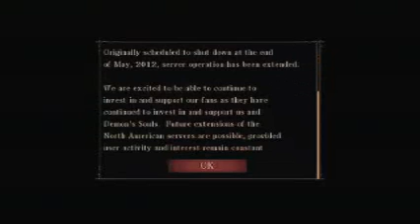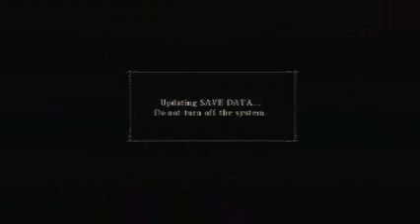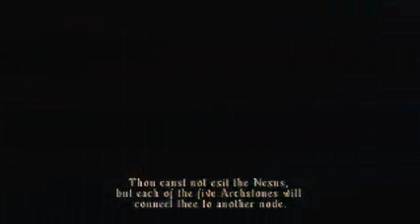Demons Souls Playthrough pt1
BronzeMedalGaming play not easy game, but hard with swords and ghost time. Demons souls, first but not second commentary on playing!